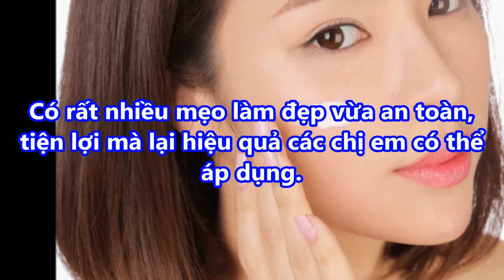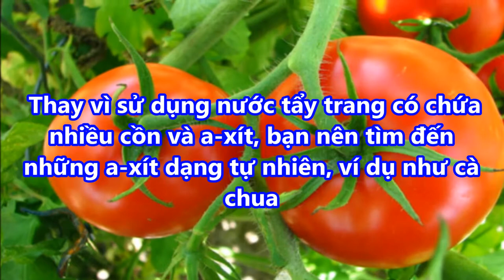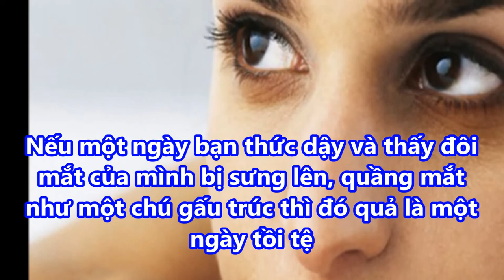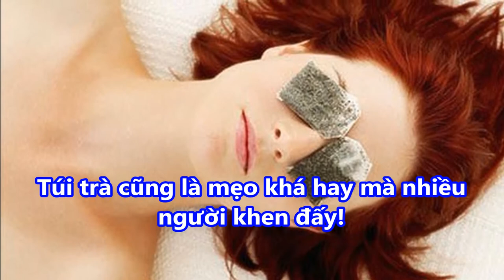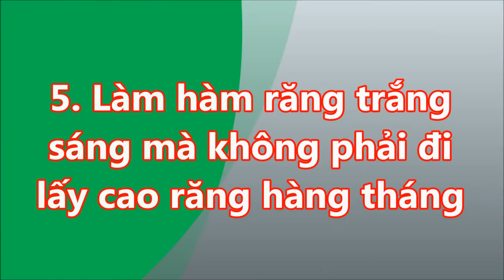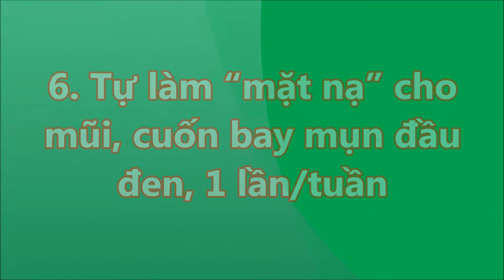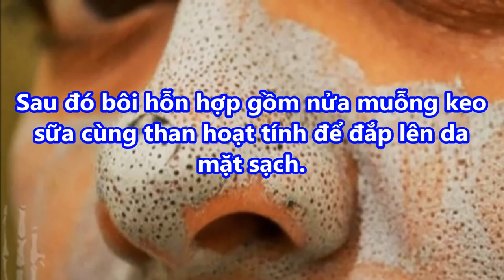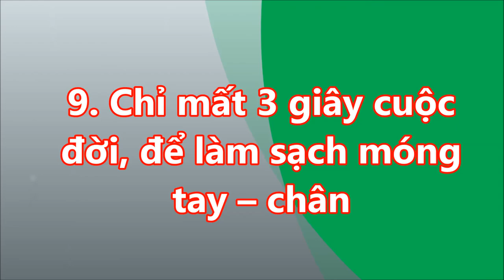CỨ ĐẮT TIỀN đâu phải tốt MẸO LÀM ĐẸP cho chị em TRẮNG XINH sạch tốn chưa đến 5 nghìn đồng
-  99% phụ nữ “điên cuồng” đi mua oxy già về trị mụn, dưỡng da, làm trắng răng sau khi phát hiện công dụng: